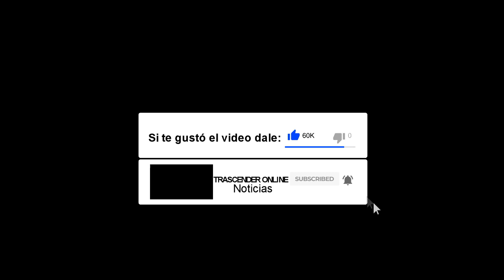"Alejandro López Sántiz Cierra Campaña con Multitudinario Apoyo en Tenejapa"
Walter Rincón Rovelo/Virgilio Pineda/Trascender Online Noticias

Con un mitin multitudinario y bajo un cielo despejado, con un sol radiante, Alejandro López Sántiz, candidato a la presidencia municipal de Tenejapa, Chiapas por el PRI cerró exitosamente su campaña electoral.

El banco de grava fue el escenario en donde representantes de las 66 comunidades que conforman Tenejapa asistieron para mostrar su respaldo al Conta Alejandro, como cariñosamente se le conoce.

Por su parte, Wily Ochoa, candidato al senado de la república por el PRI respaldó la candidatura del Conta Alejandro.

Olga Luz Espinosa Morales, candidata al gobierno de Chiapas por el Partido de la Revolución Democrática (PRD), destacó la importancia de la coalición PRI-PAN-PRD, asegurando que los apoyos sociales como Prospera y el Seguro Popular regresarían con mayor presupuesto y alcance para todos.

Finalmente, Alejandro López Sántiz, vestido con una camisa roja distintiva del PRI, se dirigió a la multitud en su lengua materna, prometiendo que el PRI y él triunfarán en las próximas elecciones. "Así lo quiere el pueblo", sentenció con firmeza.

El evento también contó con la presencia de Marcelino González López, candidato a diputado federal por el V Distrito, y Domingo Velázquez Méndez, candidato a diputado local por el distrito XXII.

La jornada culminó con un ambiente de entusiasmo y esperanza, reflejando la confianza de los asistentes en que Alejandro López Sántiz cumplirá sus promesas y traerá progreso a Tenejapa.